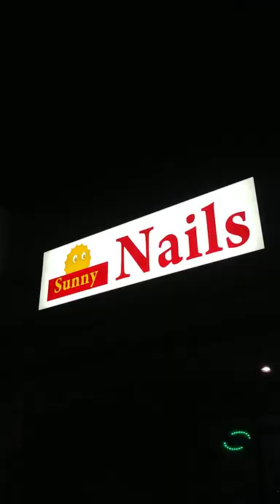phone dump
song is eifuawn - untitled #4